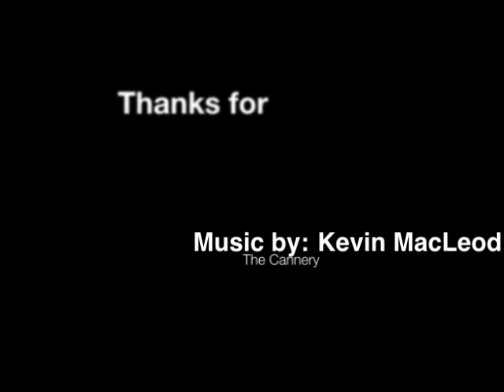Haymitch (from the hunger games) Alcohol Nail Art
I decided Haymitch needed some love so I came up with this little nail art just for him. Its really simple :)

I got the idea from one of the promotional photos of Haymitch